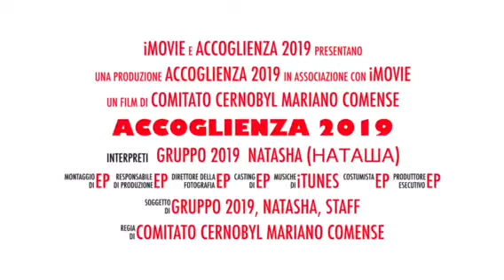Il trailer dell'accoglienza del comitato Cernobyl di Mariano Comense